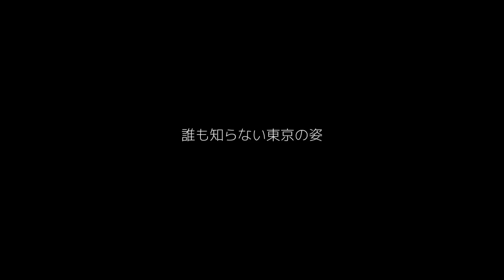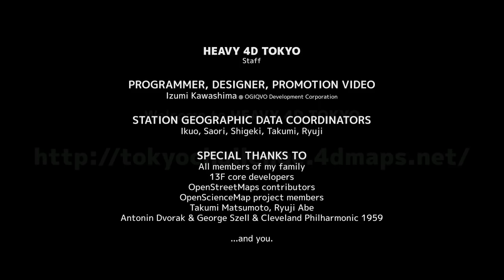HEAVY 4D TOKYO 説明動画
東京公共交通オープンデータチャレンジ応募作品の解説動画です。